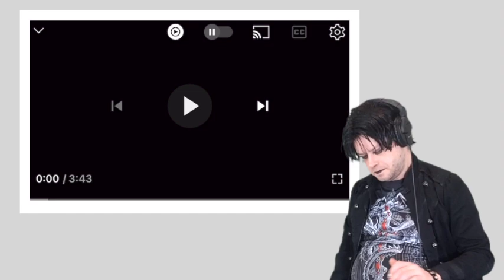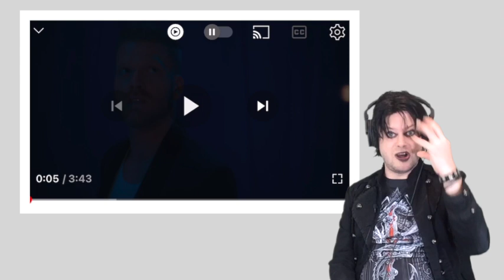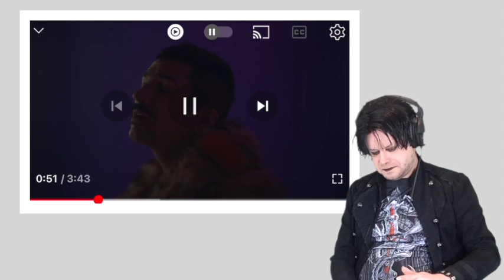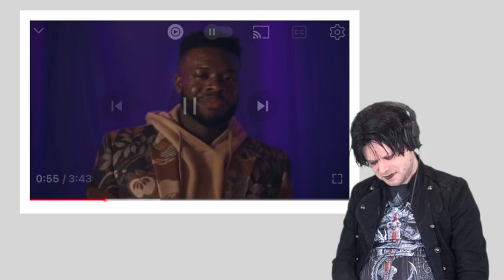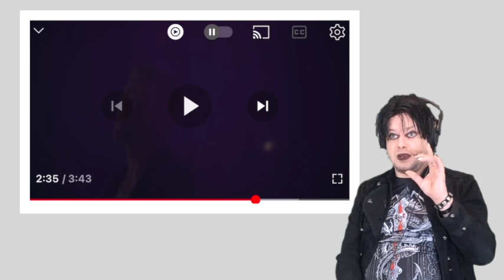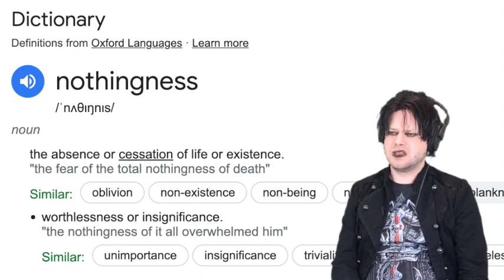TENOR REACTS TO PTX - PURE IMAGINATION/CHRISTMAS TIME IS HERE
Greetings